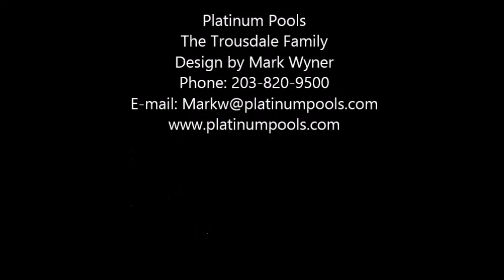Platinum Pools - The Trousdale Family - By Mark Wyner